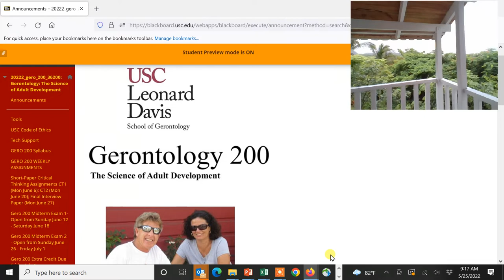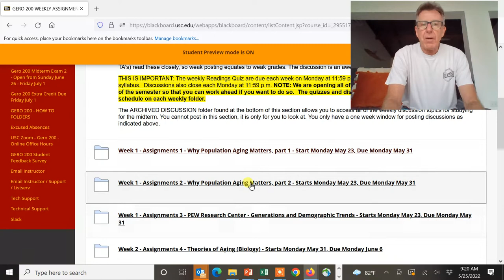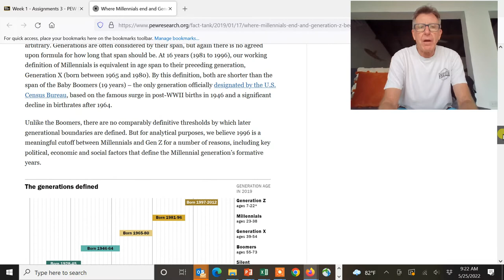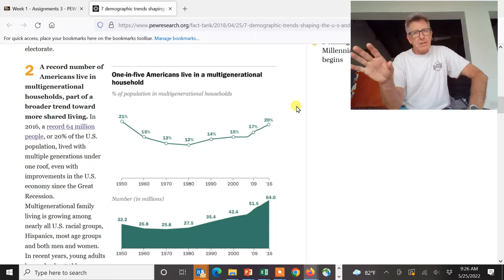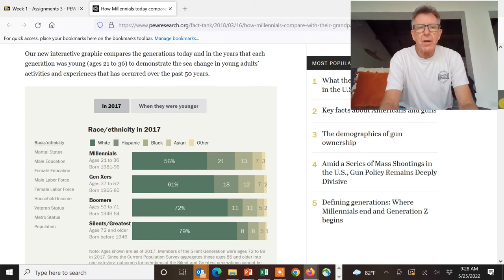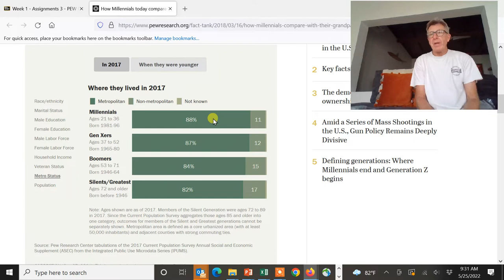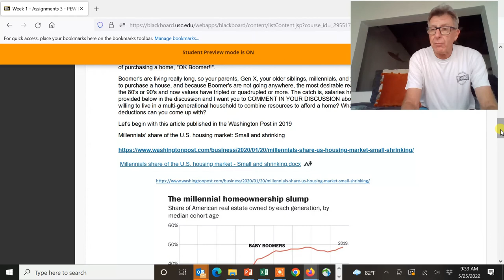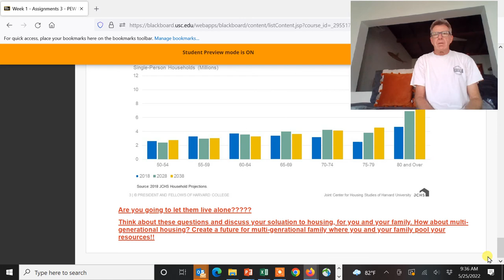GERO 200 su2022 Lecture 3 Pew Foundation ice video 20GERO 200 220525 091611 edit 0